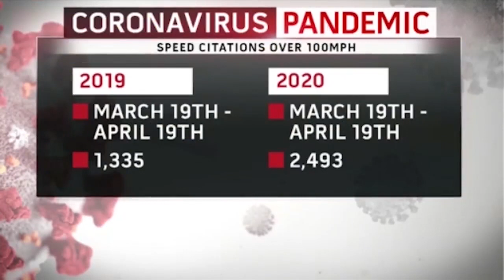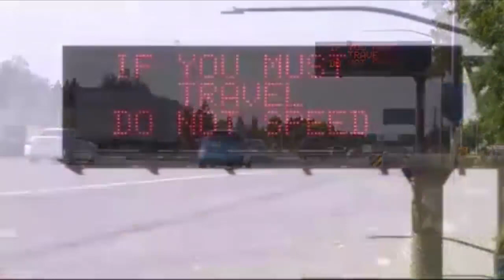KSEE 24 News CHP says there is an increase in speeding citations due to lighter traffic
CHP says there is an increase in speeding citations due to lighter traffic